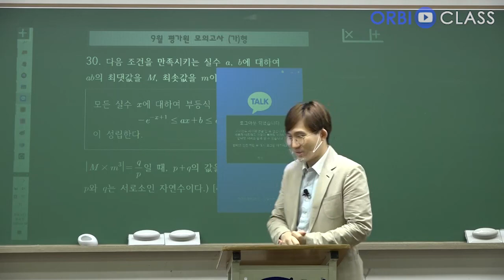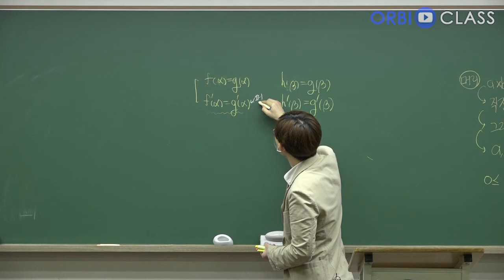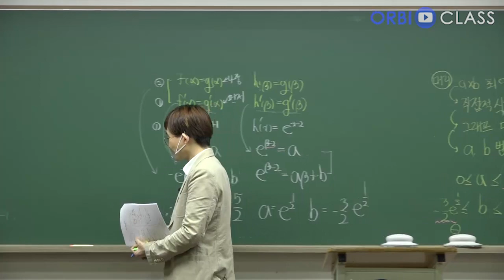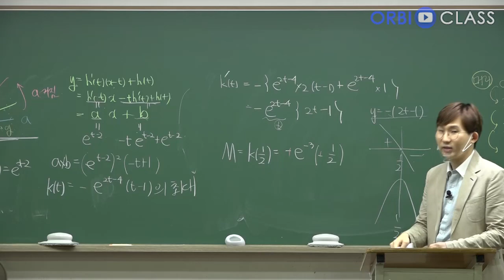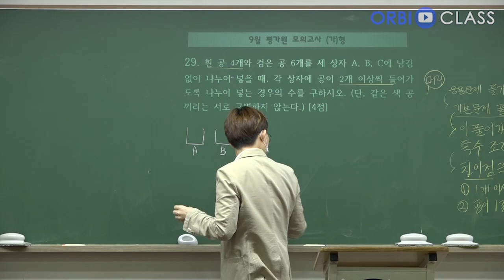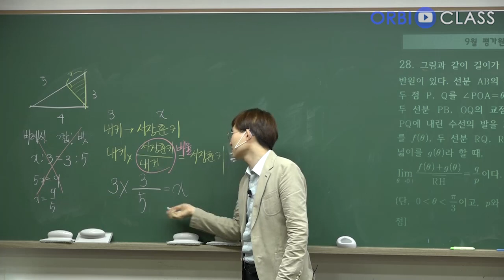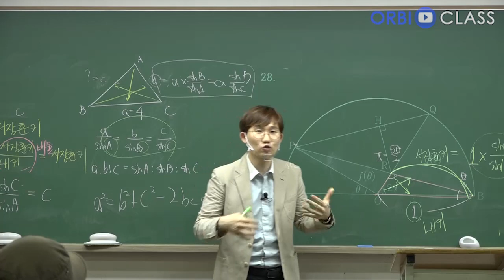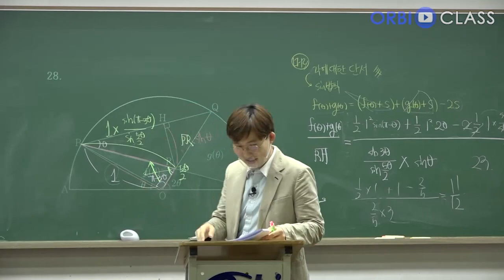[오르비 클래스] 2021학년도 9월 모의고사 깊은 분석 가형 - 1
단순한 문제 풀이법만이 아닌 문제 풀이법을 생각해내는 방법까지 설명합니다.
문제 해결 접근법 심화분석! 가장 완벽한 모의고사 분석!

아래 페이지에선 김지석 선생님의 풀컬러 손글씨 해설지를 다운로드 받을 수 있습니다!

[무료] 2021학년도 9월 모의고사 깊은 분석